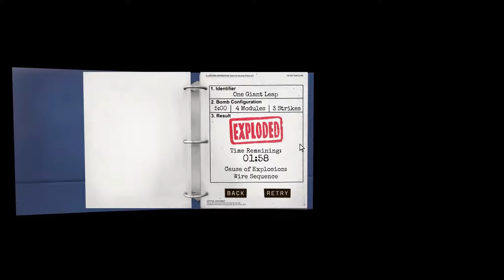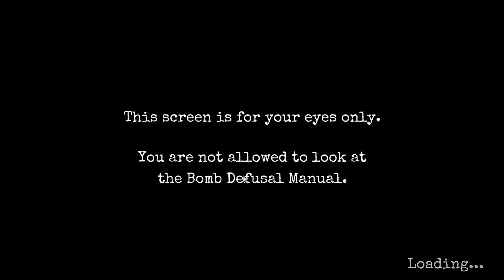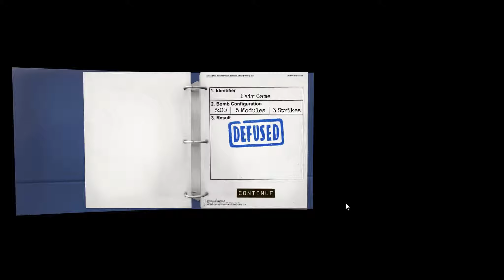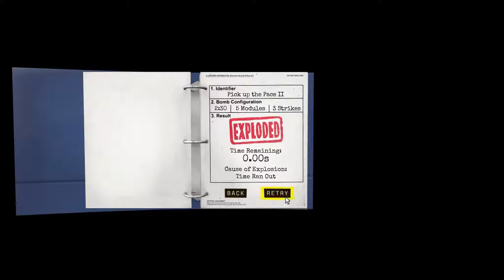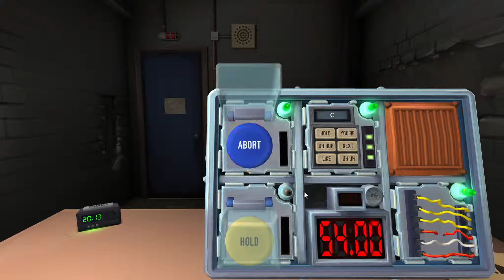Gekreuzte Kabel 💣💥 Keep Talking and Nobody Explodes #003 💣💥 Together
Eigentlich muss nur die Bombe entschärft werden. Dumm nur, dass ich meine Anleitung zu Hause vergessen habe. Da hilft nur ein Anruf bei Kollege Seuchenmarine, der noch eine Anleitung zu Hause rumliegen hat. Also alles kein Problem, oder...?

➤ Spielbeschreibung:  One player is trapped in a virtual room with a ticking time bomb they must defuse. The other players are the “Experts” who must give the instructions to defuse the bomb by deciphering the information found in the bomb defusal manual. But there’s a catch: the experts can’t see the bomb, so everyone will need to talk it out – fast!